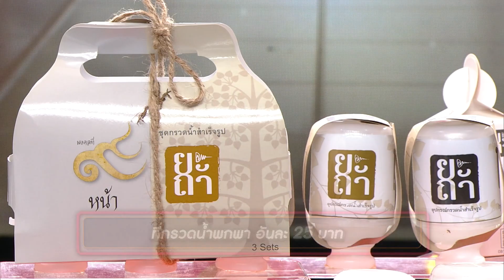ปัญญา ตลาดแตก | EP.38 | ตลาดเช้าเทศบาลบ้านผือ vs ตลาดสตรีทฟู้ด อารีย์ | 23 ก.พ. 65 [4/4]